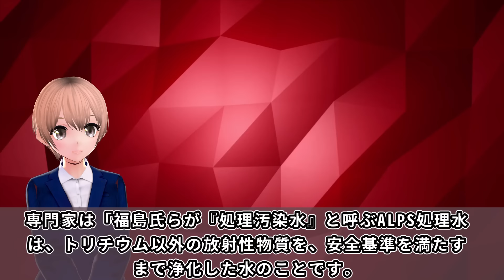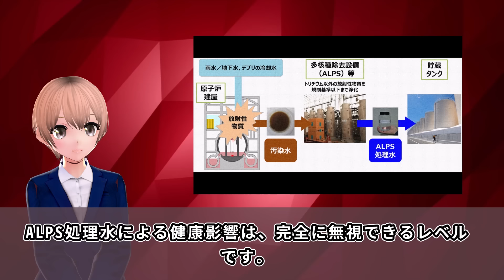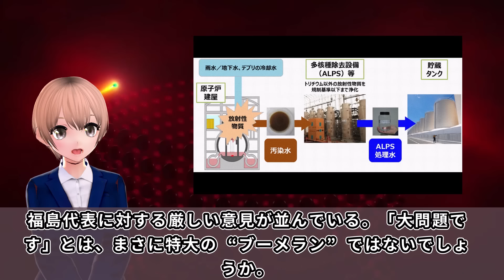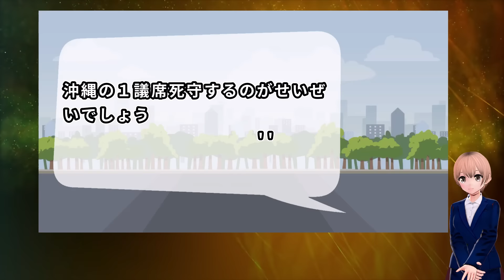社民党の福島みずほ党首が妄想発言で大炎上w次期衆院選での獲得議席目標をぶち上げた結果・・・社民党凋落の原因とは？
社民党の福島みずほ党首が、次期衆院選での獲得議席目標を語ったとの事ですが、、、